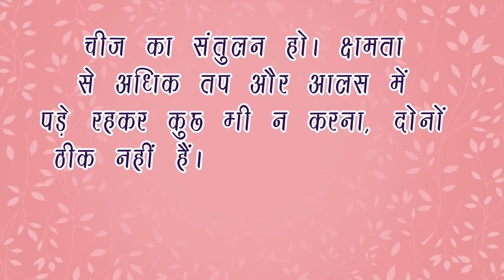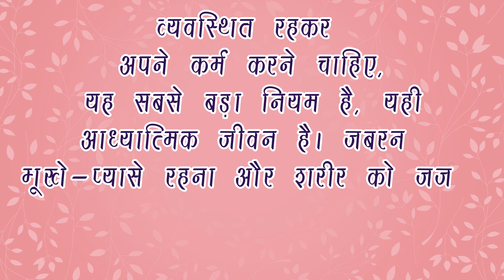जीवन में आवश्यक है संतुलन || Balance is necessary in life || joy of mind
जीवन में आवश्यक है संतुलन
|| Balance is necessary in life || joy of mind ||